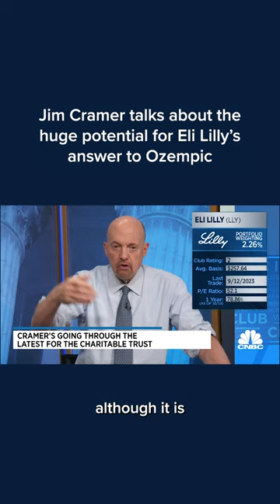Jim Cramer on the huge potential for Eli Lilly's answer to Ozempic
Jim Cramer talks about the huge potential for Eli Lilly’s answer to Ozempic. During the CNBC Investing Club’s October Monthly meeting, Jim says weight loss could be just the beginning.